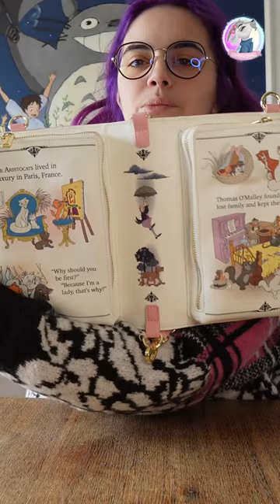Zoom Loungefly - The Aristocats Book FR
Ce sac "Aristochats" est disponible sur notre boutique